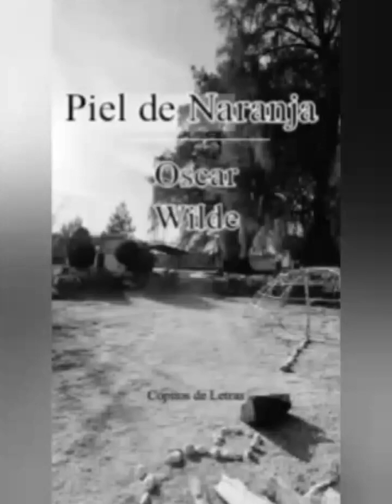La Piel de Naranja de Óscar Wilde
Voces: Elizabeth Salinas, Susana López, Andyshcosplay e Philows.